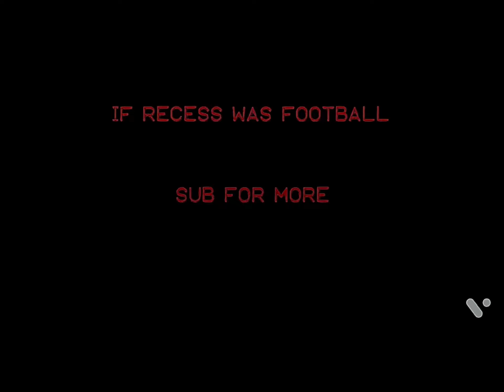If recess was football